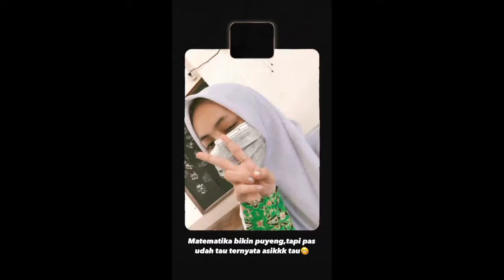Masih Semangat‼️Putri DA Lanjut Sekolah setelah Semaleman Live Juragan 11❗Bang Hari Lagi Gabut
Hallo cuyy.
Kabar baik kan.
Ini Dia!
" Putri sekarang sibuk sekolah setiap hari "

CEKIDOT!!!
Lesty D'academy
Rara D'star
Selfi LIDA
Jirayut Thailand
Putri DA4
Irwan DA
Rafi gimbal
Aco Lida
Defri Lida
Beni Lida
Fawwas Lida
Iqhbal Lida
Rita Lida
Jihan Lida
Revkal Lida
Adit Lida
Faisal Lida
Cinta Lida
Aditia Lida
Ratna Lida
Faul Challenge
Faul Lida
Nyanyian rindu
Lamaran leslar
Lesty Lahiran 26 Desember 2021
Muhammad Leslar Al Fatih Billar
Fuji an Gala sky
Gala sky dan Om Ai Ai
Om ai main sama gala sky
Thariq Halilintar pacaran Sama Fuji
Thariq Fuji Thofu